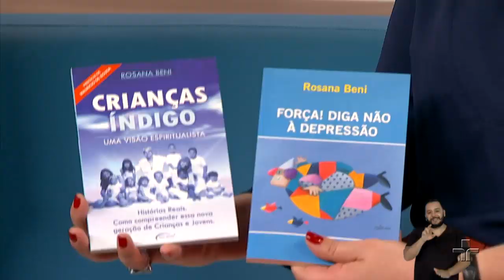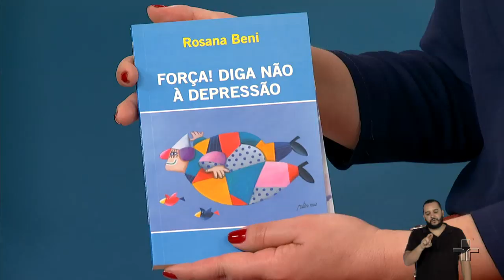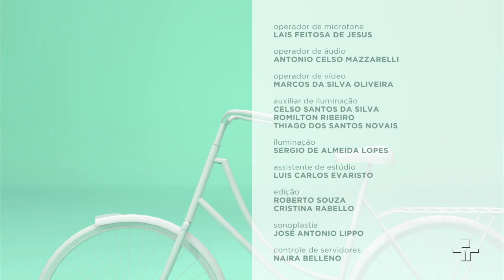É possível engravidar depois dos 50 anos? | Papo de Mãe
As mulheres tem adiado cada vez mais a maternidade, a gente já sabe, mas imagine engravidar depois dos 50 anos.
Sim, é possível e é a prova de que nunca é tarde para realizar este sonho. Nossa convidada Rosana Beni engravidou aos 52 e hoje tem filhos gêmeos de 10 anos.
A médica explica as condições para a mulher engravidar nesta idade.